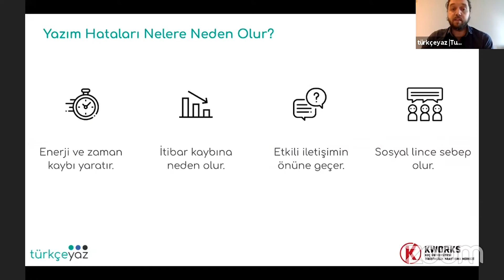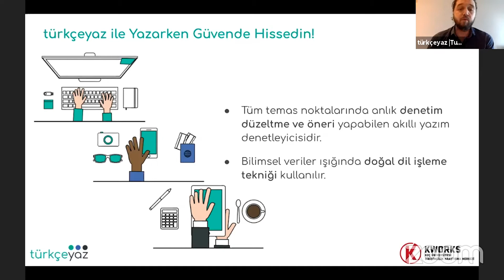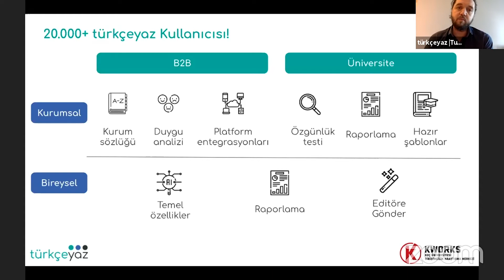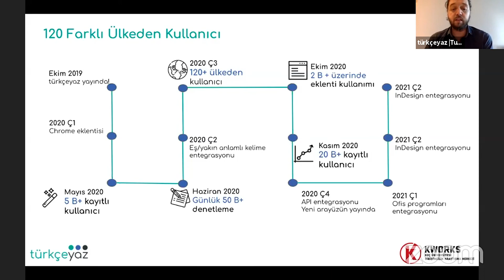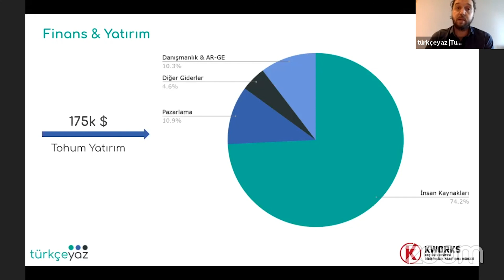TÜRKÇEYAZ | KWORKS’20 Demo Day | 26 Kasım 2020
Türkçeyaz, geliştirdiği modeller ve algoritmalar ve doğal dil işleme teknikleri kullanarak, metinlerdeki yazım ve dil bilgisi hatalarının bularak, Türkçenin doğru, etkin ve anlaşılabilir kullanımını sağlar.

KWORKS'20 Ön Hızlandırma Programı girişimlerinden Türkçeyaz'ın Demo Günü sunumu sizlerle.

Girişimciler:
- Fahrettin Tunç Erdoğan
- Ertuğrul Çetin
- Beril Başlılar Menteş

Program:
KWORKS'20 Ön Hızlandırma